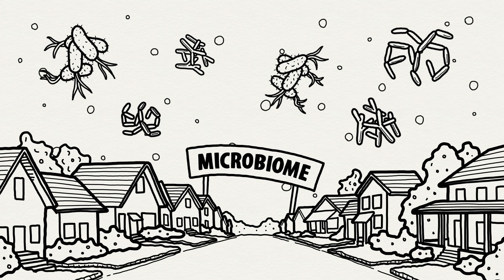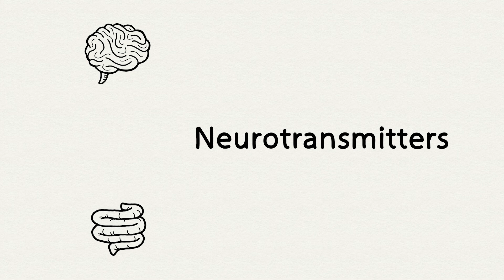Sunfiber® – Linking a Healthy Gut Microbiome to Good Mood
Sunfiber® is a prebiotic fiber that stimulates the growth of good bacteria to support a healthy gut microbiome. An imbalanced gut can negatively impact mood, digestion & immune health. It is in your gut that the “feel good” neurotransmitters serotonin and dopamine are produced.  When gut bacteria is imbalanced it can send improper signals to the brain. Sunfiber® is the ideal “mood food” to target the gut-brain axis to support both a healthy gut and mood. Sunfiber® – Feeding a Happy, Healthy Gut to Promote Good Mood!